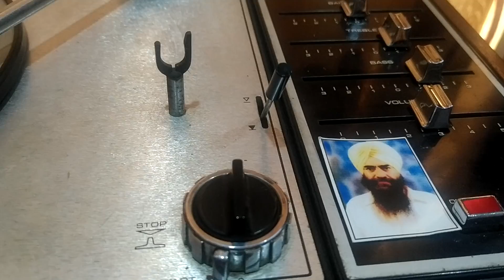ਟੱਲ ਬਾਬੇ ਦਾ. ਅਜੈਬ ਰਾਏ ਤੇ ਮਨਜੀਤ ਕੌਰ NIE-131 (1982)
ਗੀਤਕਾਰ -ਅਮਰ ਸਿੰਘ ਚਮਕੀਲਾ
ਸੰਗੀਤ - ਚਰਨਜੀਤ ਆਹੂਜਾ
EP